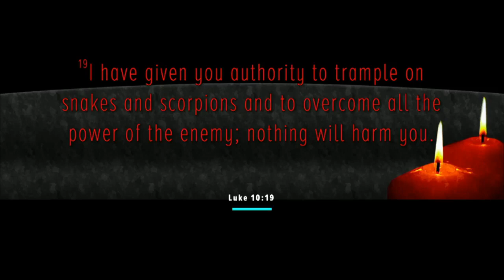Authority-Dec 18th, 2022- LifeStream Church